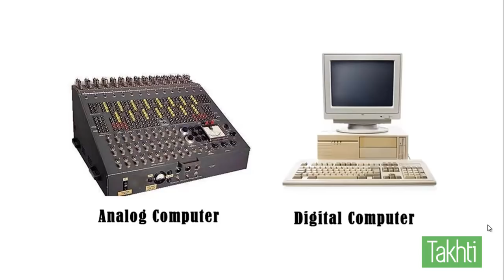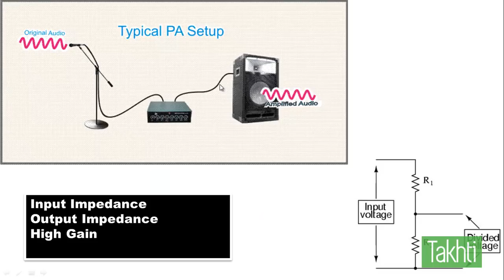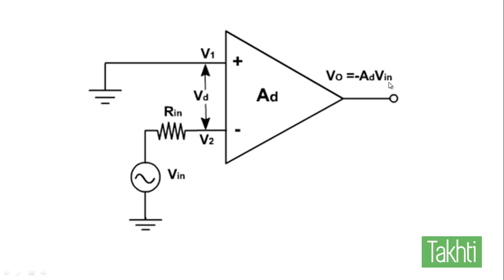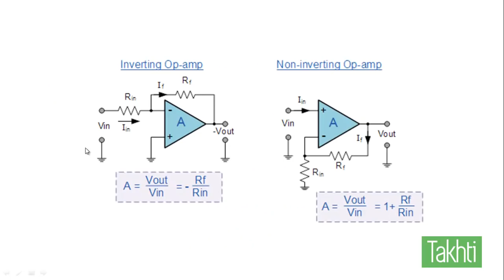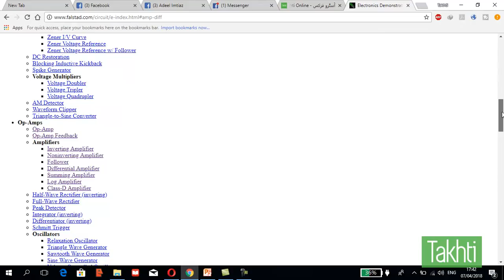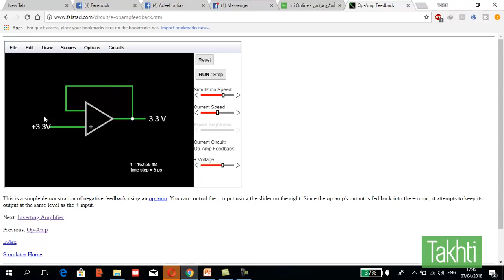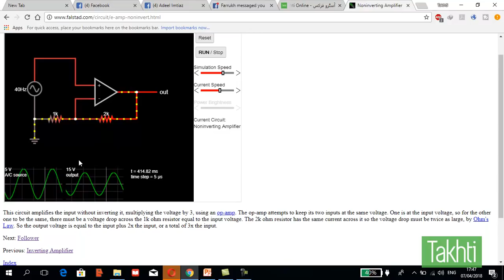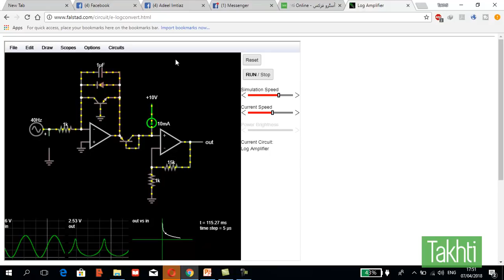Operational Amplifier Explained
1) Amplifier
2) Open and Closed Loop OP Amps
3) Inverting and Non Inverting Op Amps
4) Comparator and Adder Simulation